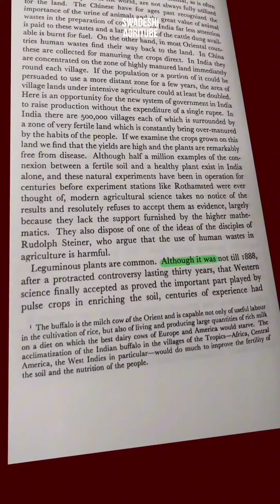Indian Kisan knew legume effect many many years ago | Agriculture | Agronomy